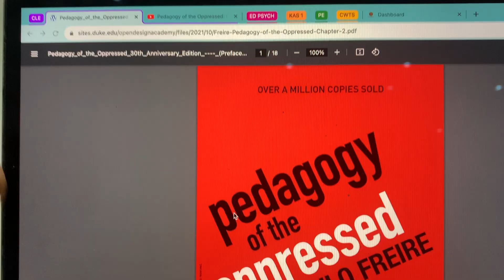weekly vlog: chill productive vlog, mcdo hack, visited Taft, makeup sesh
Hey Guys!🌺

xoxo-Everly🌺